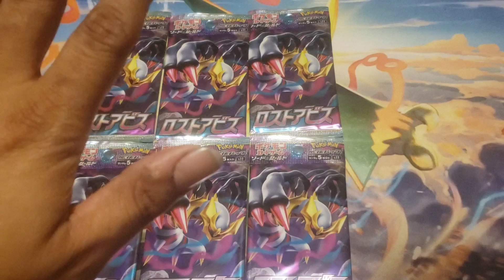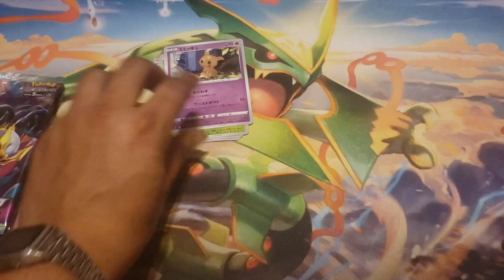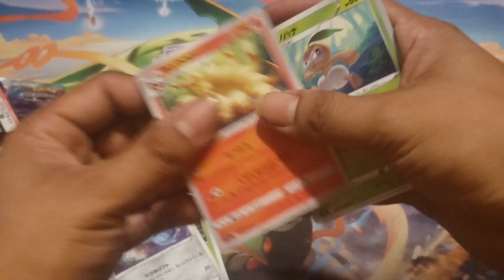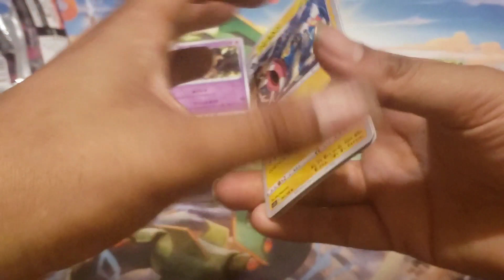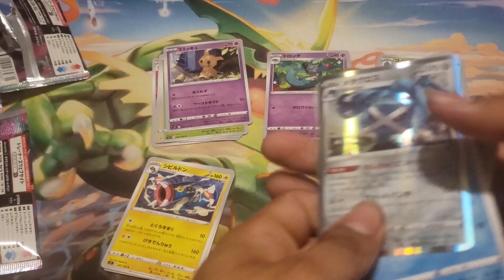Hits as Nonexistent as The Abyss!